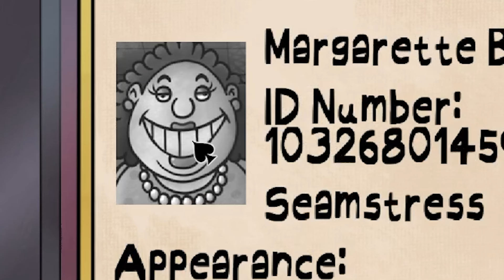IF I LET A DOPPELGANGER INSIDE THE VIDEO ENDS!! | That's Not My Neighbor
That's Not My Neighbor is a new horror game about keeping Doppelgangers outside of an apartment building. If you let them in, you will die!!